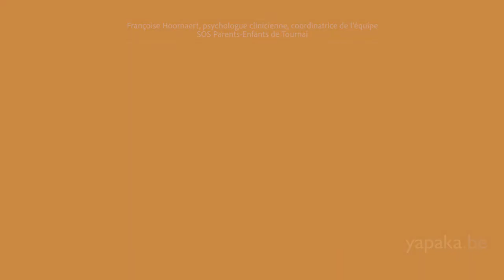Comment comprendre qu’un enfant ne parle pas de l’inceste qu’il subit ?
Un entretien avec Françoise Hoornaert (03:09), psychologue clinicienne, coordinatrice de l’équipe SOS Parents-Enfants de Tournai